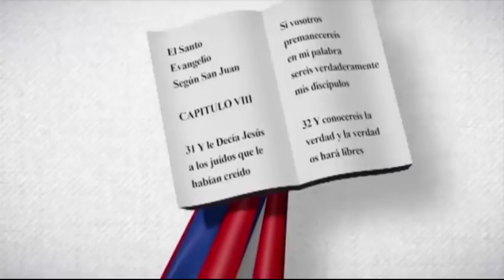Daniel Nolasco Olivo | Edith Febles